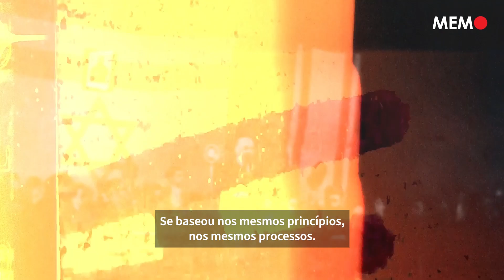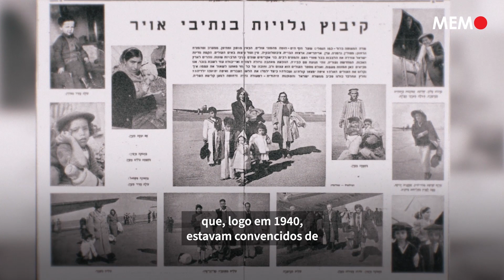Perspectiva MEMO: Sionismo ecoa padrões coloniais de limpeza étnica e roubo de terras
Daud Abdullah, diretor do MEMO, analisa em detalhes o projeto sionista, em comparação a outras práticas coloniais ao longo da história. Abdullah observa que o colonialismo europeu invariavelmente envolve roubo de terras e limpeza étnica, levando a um extermínio total ou parcial das populações indígenas. Segundo Abdullah, o sionismo não é diferente: palestinos são expulsos a guetos ou ao exílio, à medida que suas terras foram tomadas, sobretudo em 1948 e 1967.